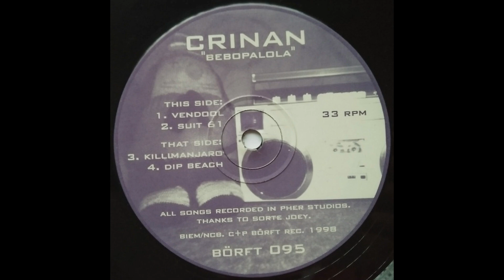Crinan - Dip Beach [Börft095]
Crinan – Bebopalola
Label: Börft Records – Börft095
Format: Vinyl, 12", 33 ⅓ RPM
Country: Sweden
Released: 1998
Genre: Electronic
Style: Deep House, House, Tech House